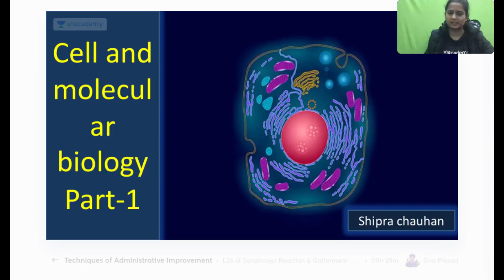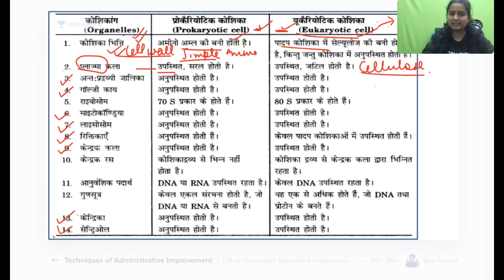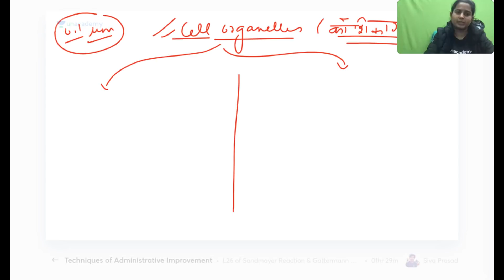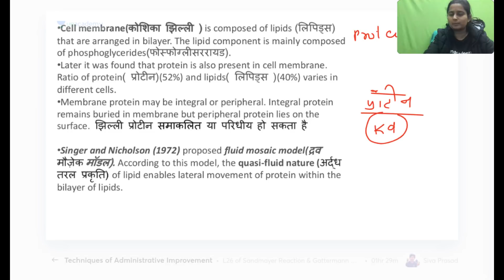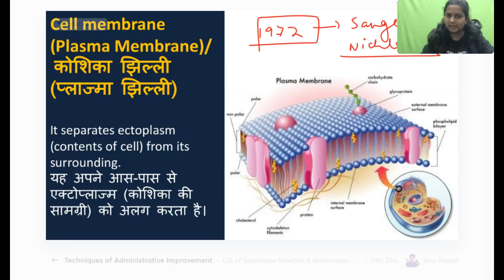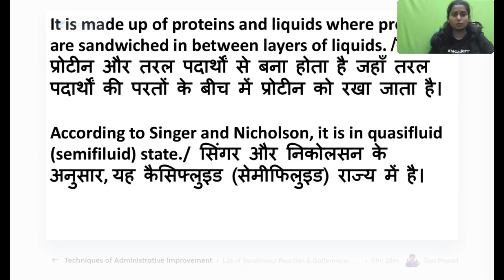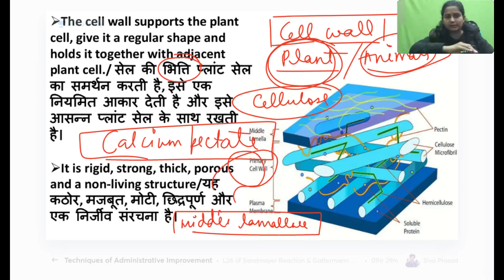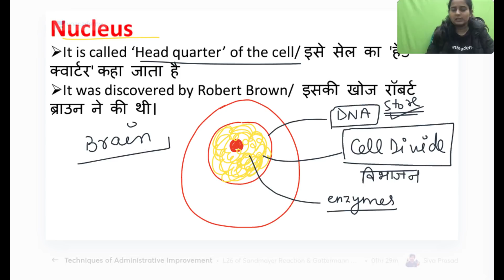Complete General Science (Part-1) by Shipra Ma'am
✿ Morning Shows:
05:00 AM - Current Affairs Quiz Show by Bhunesh Sir
06:30 AM - One Word Substitution & Idioms by Harsh Sir
07:00 AM - The Hindu Editorial by Harsh Sir
08:00 AM - Current Affairs Show by Bhunesh Sir
08:40 AM - Vocabulary Show by Harsh Sir

✿ RRB NTPC 2019-20 सफलता Batch:
09:00 AM - General Awareness by Rohit Sir
09:30 AM - General Science by Neeraj Sir
10:15 AM - Reasoning by Deepak Sir
11:00 AM - Maths by Sahil Sir

✿ RRB Group D 2019-20 Selection Batch:
12:00 PM - General Science by Priya Ma'am
12:30 PM - Maths by Sahil Sir
01:00 PM - General Awareness by Bhaskar Sir
01:30 PM - Reasoning by Hitesh Sir

✿ Railway/SSC Exams Special:
06:00 AM - Current Affairs & Static GK by Shipra Ma'am
08:30 AM - GS by Shipra Ma'am
04:00 PM - Maths by Santosh Sir
10:00 PM - Maths by Sajjan Sir

✿ Bank Exams 2020-21:
02:00 PM - Maths by Amit Sir

✿ SSC/Banking/All Exams:
05:00 PM - English by Aisha Ma'am

✿ SSC CHSL 2020-21 Special Classes:
06:00 PM - Reasoning by Deepak Sir
07:00 PM - GA by Aman Sir
08:00 PM - English by Sandeep Kesarwani Sir
9:00 PM - Maths by Rahul Deshwal

✿ SSC CHSL/MTS/CPO/CGL 2020-21 Special:
03:00 PM - Maths by Rajesh Nehra
05:30 PM - Reasoning by Hitesh Sir
06:30 PM - Science by Priya Ma'am

✿ RRB NTPC, Group D, SSC, Defence, State PSC:
08:00 PM - Science by Amrita Ma'am
07:15 PM - Reasoning by Ritika Tomar

✿ SSC JE/UPPCL JE 2020-21 (Technical) Crash Course:
10:00 PM - Electrical Engg. by Ashish Sir
10:00 PM - Civil Engg. by Sandeep Jyani Sir

✿ All Competitive Exams:
10:15 PM - GK by Aman Sharma
5:00 PM - Lucent GK by Aman Sharma

1. One Subscription, Unlimited Access
2. Learn from your favorite teacher
3. Real time interaction with teacher
4. You can ask doubts in live class
5. Limited students
6. Download the videos & watch offline